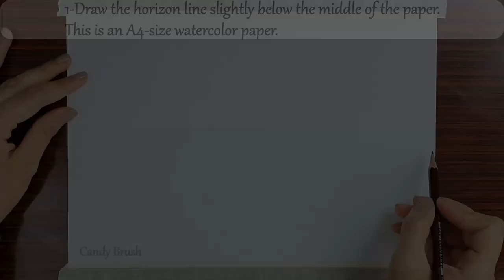How to Draw A Living Room in Two Point Perspective | Step By Step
Hey guys, This video is a Step by step version of Drawing A Living Room in Two Point Perspective.

Materials:
Black Sakura Micron 04,02
Winsor & Newton Watercolor paper
Winsor & Newton Cotman Sketcher's Pocket